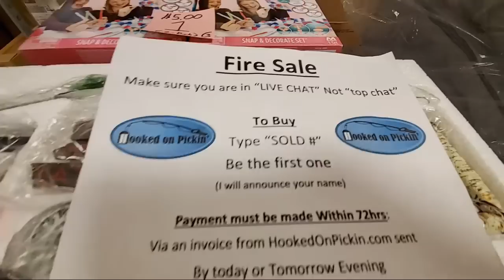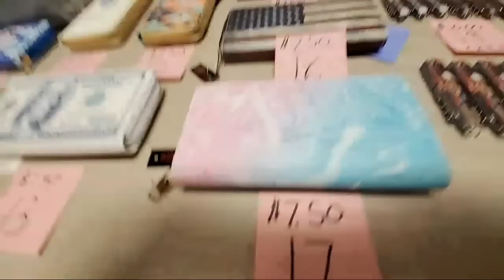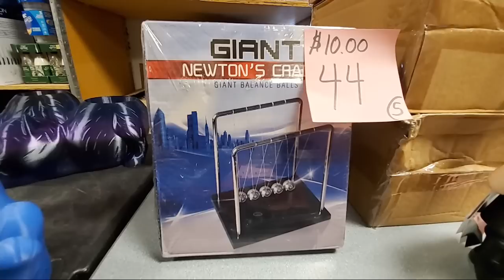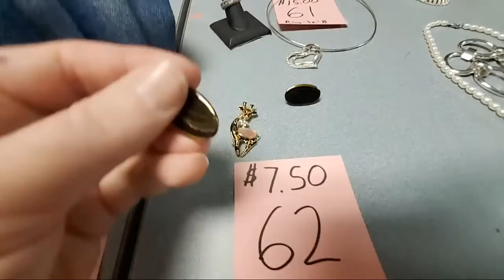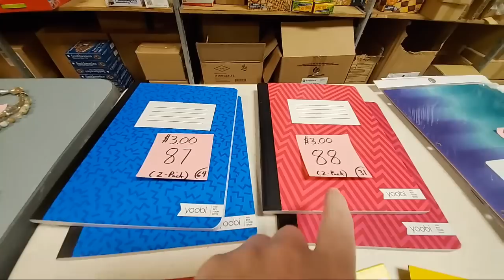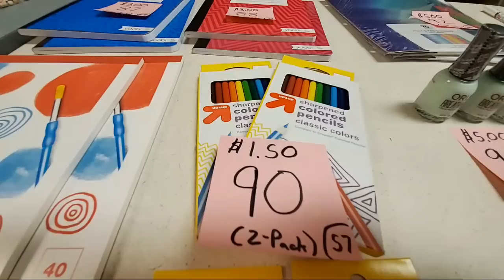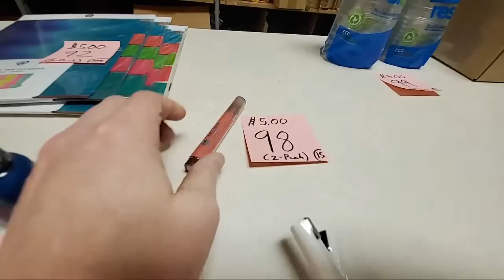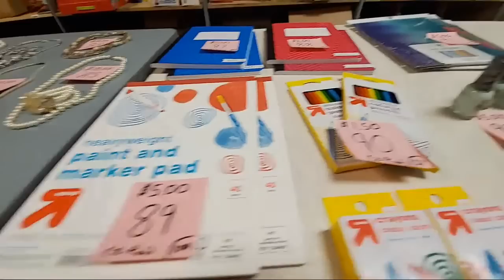Live Fire Sale - Buy Direct From Me dragons, pocket knives, pirate ships, Americana, Harley Davidson